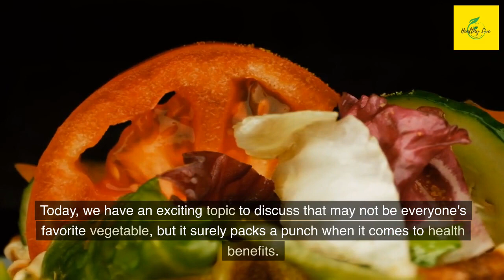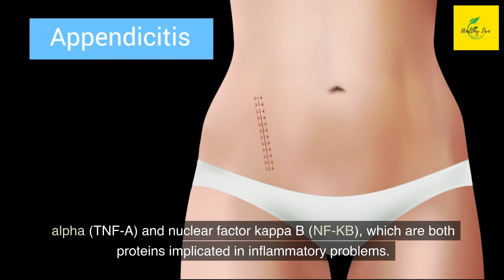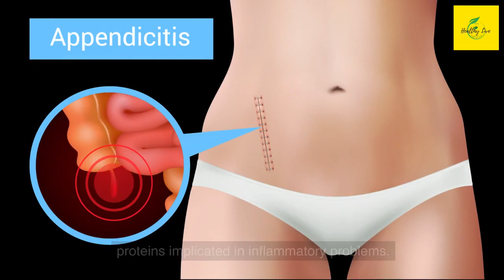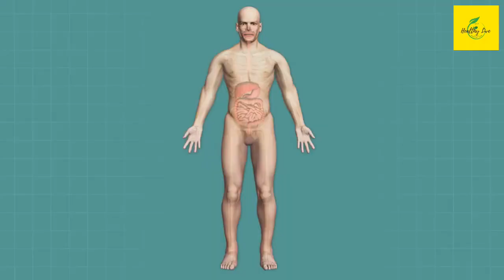Benefits of Celery For Your Healthy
In this informative video, we explore the amazing health benefits of celery, a crunchy and refreshing vegetable that is packed with nutrients. Discover how adding celery to your diet can positively impact your overall well-being and promote a healthier lifestyle.

Join us as we delve into the numerous advantages that celery offers, including its rich source of vitamins, minerals, and antioxidants. Learn how this humble vegetable can aid in digestion, support heart health, and even help with weight management.

With expert insights and scientific evidence, we will uncover the various ways celery can boost your immune system and reduce inflammation, making it a valuable addition to any balanced diet. Whether you're looking to improve your skin's appearance, manage blood pressure, or enhance bone health, celery has got you covered!

Get ready to be amazed by the incredible health benefits of celery and discover easy and delicious ways to incorporate it into your daily meals. Don't miss this opportunity to enhance your well-being naturally with the remarkable powers of celery! Watch now and start reaping the rewards for your health.